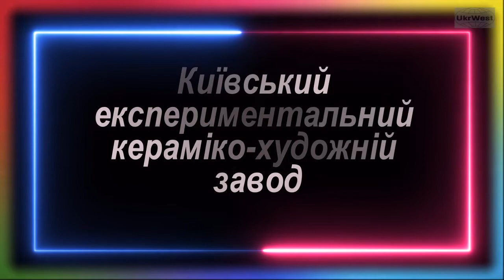Київський фарфоровий завод. Колекція cкульптур.КЭКХЗ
Київський фарфоровий завод. Скульптурні композиції. КЭКХЗ
Київський експериментальний кераміко-художній завод  був у
м.Вишневе Київської області.
Заснований у 1924 році, як експериментальна майстерня фарфорових виробів, кераміки, фарб і деколей. Припинив існування у 2006 році.
Понад 10 років тому,один з працівників заводу,дав мені диск з виробами заводу,зазначивши,що це каталог найкращих фарфорових  виробів заводу.
Фото,він робив сам,тоді,15 років тому, не було змоги зробити кращих.

На передодні 30 річчя Незалежності України,хочемо показати ці чудові вироби. На момент закриття заводу,у 2006 році,Президентом України був В. Ющенко.Якщо б завод не закрили, Україна б мала виробництво, якому виповнилося б 97 років.

На заводі налагоджено випуск фарфорових виробів - ваз, тарілок, сервізів, наборів різноманітого призначення, кухлів, сувенірів, статуеток, а також унікальних авторських творів для виставок і музейних колекцій.

У різний час головними художниками працювали: О. Сорокін,
В. Кравцевич, Г. Калуга, Я. Козлова, В. Щербина, П. Тарасенко, І. Пецух. На підприємстві було впроваджено технологію оздоблення виробів петриківським розписом, який розробляли і втілювали художники.

Серед фарфорових виробів українскої тематики – скульптури  «Галина у стрічках», «Козак Мамай», скульптурні композиції «Назар Стодоля», «Одарка і Карась», «Харків’янка», «Гандзя», «На точку», «Рушничок», «Бандуристка», «Українка», «Левко і Оксана».

Ми будемо чекати відгуків про це відео та ваших коментарів та рекомендацій!